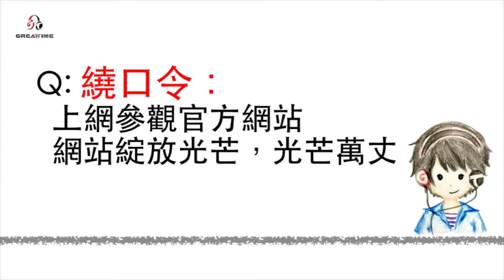【時大音樂窗邊故事】FS快問快答 Part2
FS Fuying & Sam（王赴穎&沈展寧）
窗邊快答第二發來囉~~~

敬告：
接下來的2分47秒
會進行無預警的臉部及腹肌顫抖訓練
口腔請遠離食物 ˙ᗜ˙

✿更多好音樂，盡在時大音樂
✿時大音樂粉絲專頁